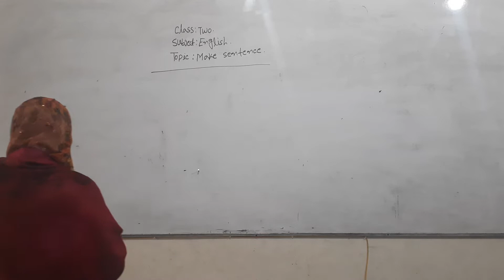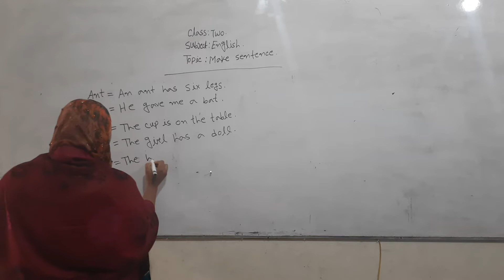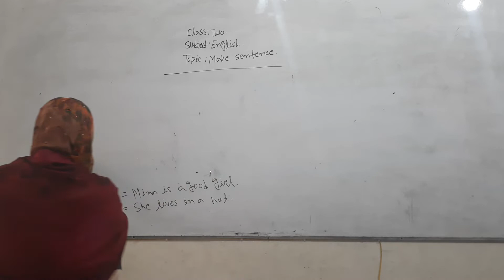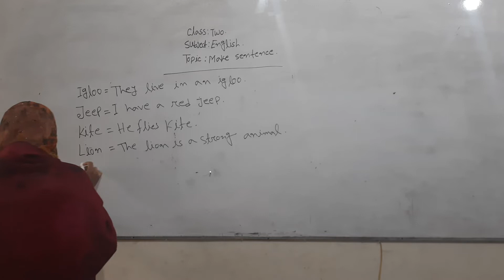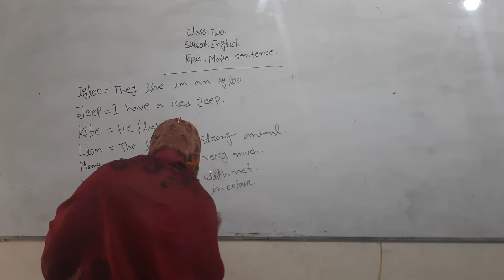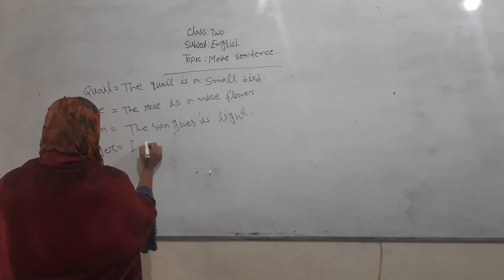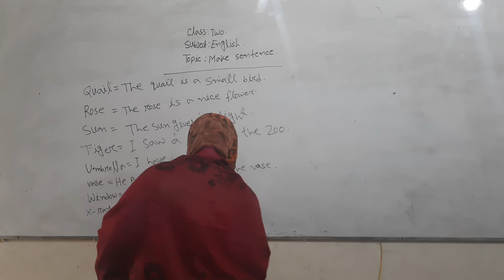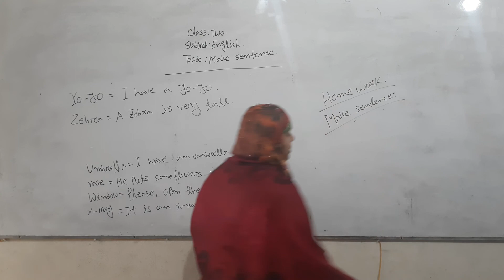২য় শ্রেণি, বিষয়ঃ ইংরেজি, ২০২২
Topic: Make Sentence